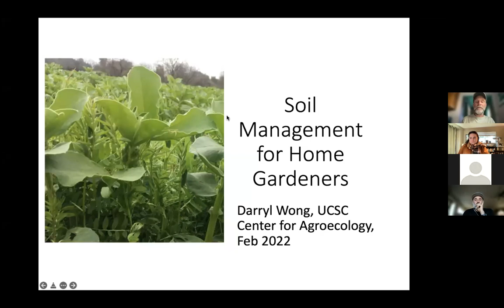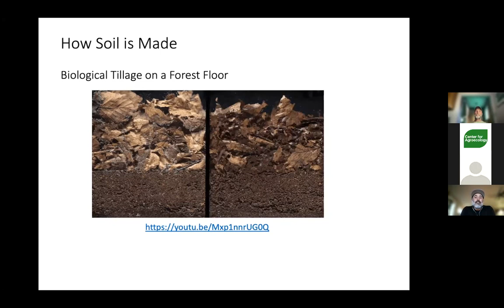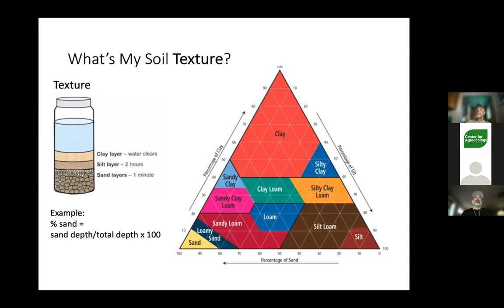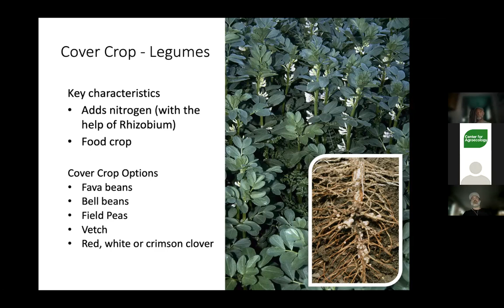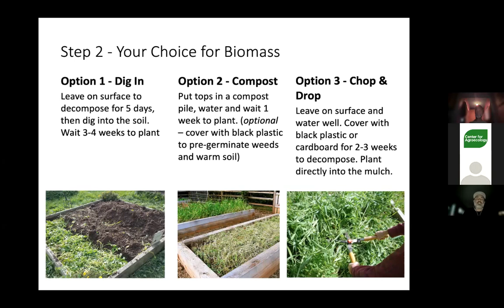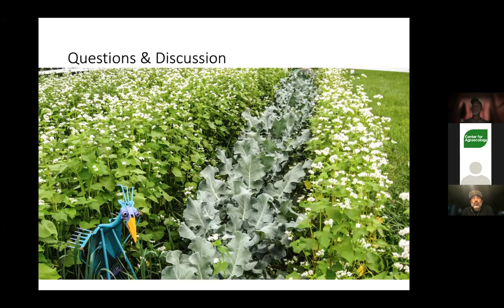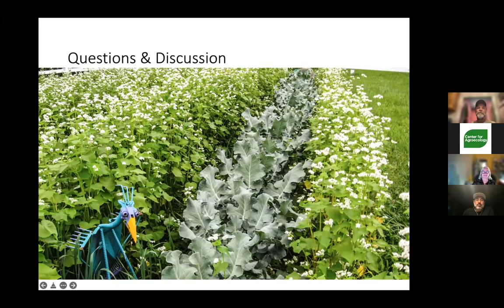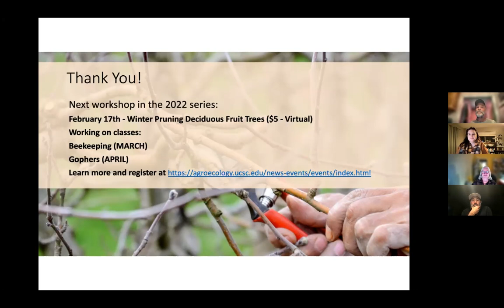Soil Management for Home Gardeners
2/9/2022 Healthy soil is the foundation of a productive, thriving garden. UCSC Center for Agroecology Research Lands Manager Darryl Wong will discuss how to assess and improve soil health in your vegetable beds by explaining recent and relevant scientific findings and how to apply those concepts in practice. He will address basic soil science concepts, cover crops and why they are important, which to use for your particular needs, how to deal with them once they're grown and the benefits and challenges low/no-till gardening techniques.